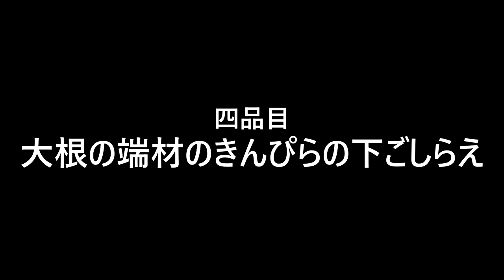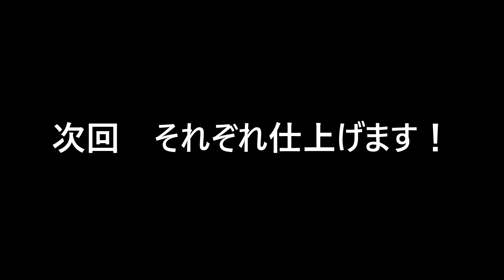クリスマスに向けた試作（前編）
おっさんにとっての一大イベント

それは年末～年始にかけての食い倒れウィーク

そんな食い倒れウィークに向けて試作を繰り返すおっさん

今まで私が作るバックリブやスペアリブ料理は子供たちから「硬くて食べにくい！」とご指摘をいただいており、この度焼いたスペアリブをどうやって柔らかく仕上げるかに挑戦しました

本番に向けてうまく出来上がるのか…

お正月過ぎてからクリスマス準備動画なんて

自己満チャンネルの極み

世間の人に興味を持ってもらえなくても悪戦苦闘した様子を鼻で笑いながら見てほしいっす（←コイツ頭おかしい）